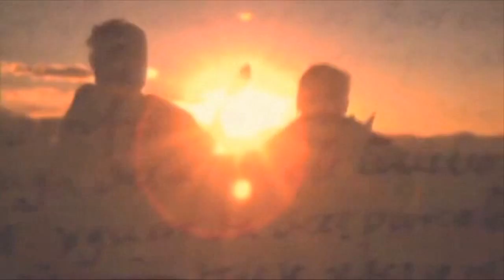Machu Picchu by CUSCO ♪ «Remix»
Machu Picchu is a 15th-century Inca citade Most archaeologists believe that Machu Picchu was constructed as an estate for the Inca emperor Pachacuti (1438–1472).  it is the most familiar icon of Inca civilization. Machu Picchu was declared World Heritage Site by UNESCO in 1983.

Cusco was a German cross-cultural new-age music band named after the Peruvian city of Cusco, which was once the capital of the Inca Empire. The band's music contains influences from music around the world, with an emphasis on South American flute sounds and melodies. Cusco's melodic and energetic music is a fusion of modern and ethnic styles with influences from classical music and rock music sensibilities. The band was led by founders Michael Holm (Lothar Bernhard Walter; 1943–) and Kristian Schultze (1945–2011). Michael Holm, already a successful vocal artist, sought to make a musical tribute to ancient cultures. He and Kristian Schultze, formerly a member of the jazz band Passport, shared musical and historical interests. In 1979, they formed Cusco, and released their first album in 1980 and their end album in 2003. Their albums reached high on the instrumental/new age music sales charts. They were nominated for a Grammy award three times. Cusco's music is frequently used as pre-show background music in Epcot called IllumiNations: Reflections of Earth, and has been used as bumper music for the popular American syndicated radio program Coast to Coast AM, as well as several television advertisements, including a Bud Ice beer commercial. Additionally, Cusco composed and performed symphonic new age music for the German television special Sielmann.

쿠스코 ♫ 마추피추
クスコ ♫ マチュピチュ
Musical Theme " Machu Picchu "
BSC Music 1981 Album : Cusco II
Composer ♪ Stein/Jass/Pietsch/Holm